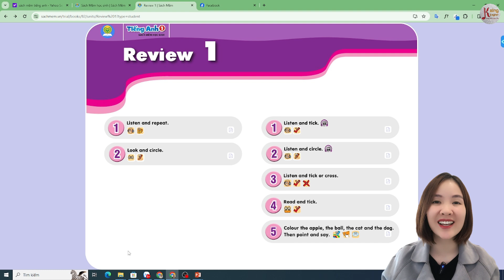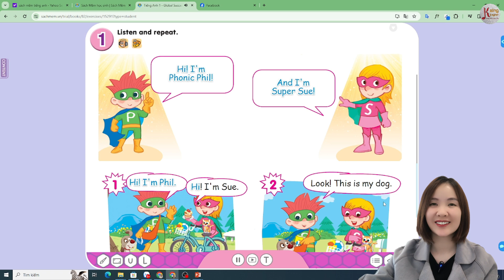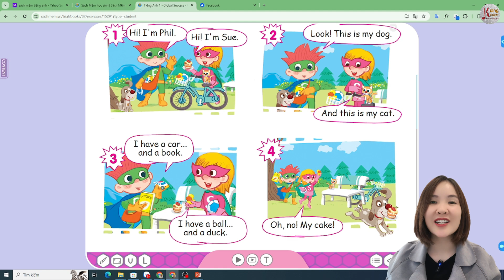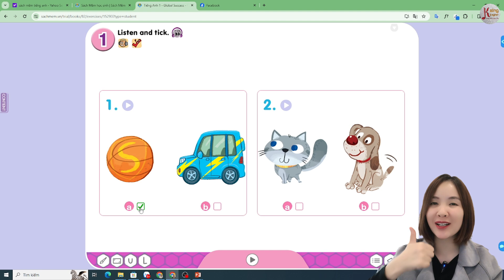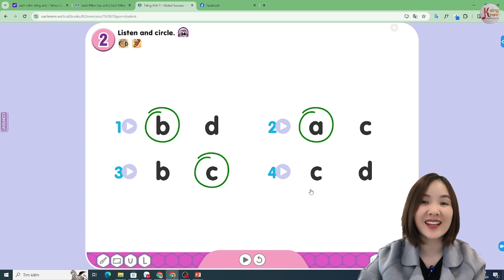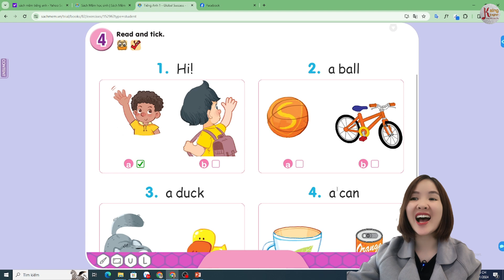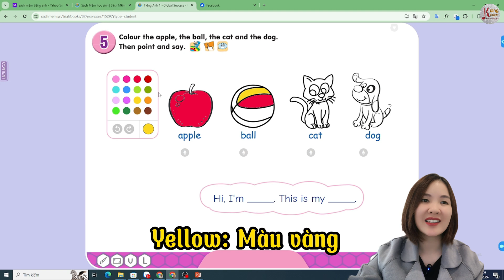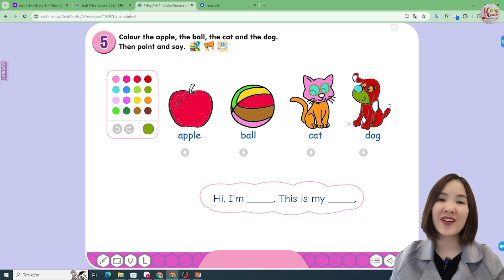Tiếng Anh lớp 1/Review 1/Ksing English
Chào mừng các bạn đến với kênh "ksing English" của Ms. JunHa, nơi chúng ta cùng khám phá hành trình "Tự tin giao tiếp tiếng Anh"! Trong video hôm nay, Ms. JunHa - người sáng lập "Global_Success" và cũng là người được biết đến với tên "Ms Hoàng Hà - Jun Ha" - sẽ chia sẻ những "Cách học tiếng Anh hiệu quả" để giúp bạn và con bạn phát triển kỹ năng giao tiếp.

Bạn đang tìm kiếm cách giúp con "Tiếng Anh giao tiếp với con" một cách tự nhiên? Ms. JunHa sẽ đưa ra các phương pháp dạy "Tiếng Anh cho trẻ mầm non" và "Tiếng Anh cho bé" dựa trên phương pháp "ksing English". Cùng với đó, bạn cũng sẽ học được cách "Phát âm tiếng Anh" chuẩn và rõ ràng.

Khám phá những bí quyết giúp trẻ "Tiếng Anh trẻ em" phát triển một cách vui vẻ và hiệu quả. Dù con bạn đang học "Tiếng Anh lớp 1" hay mới chỉ làm quen với việc "Đánh vần tiếng Anh", video này sẽ mang đến những lời khuyên hữu ích. "Học tiếng Anh cùng cô JunHa" không chỉ giúp trẻ yêu thích môn học này mà còn giúp chúng phát triển kỹ năng ngôn ngữ một cách tự nhiên.

Đừng quên theo dõi kênh để cập nhật những video mới nhất từ "Hoàng Hà JunHa" và nhớ chia sẻ video này với bạn bè và người thân quan tâm đến "English for kids". Cùng nhau, chúng ta sẽ xây dựng một cộng đồng học tiếng Anh mạnh mẽ và năng động.

Trong phần cuối video, Ms. JunHa cũng sẽ có một phần "Review 1" về những chương trình học và tài liệu giáo dục tiếng Anh cho trẻ, để các bậc phụ huynh có thể lựa chọn phương pháp phù hợp nhất cho con mình.

Hãy bắt đầu hành trình học tiếng Anh đầy thú vị và hiệu quả cùng chúng tôi ngay hôm nay!

Hãy theo dõi kênh của chúng tôi để cập nhật thêm nhiều video học tiếng Anh thú vị!

Đăng ký học miễn phí khóa học "28 ngày đồng hành cùng con học tập" của cô Jun Ha tại đây:

Trân trọng !!

ký học thử LỚP ONLINE TIẾNG ANH GIAO TIẾP CƠ BẢN của cô Hà tại đây